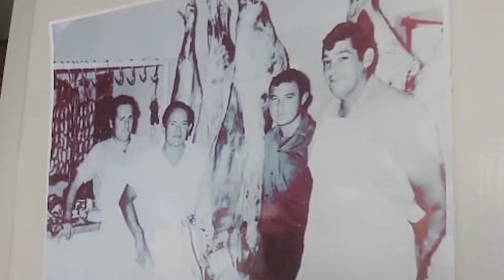NOTICIERO LA ACTUALIDAD BLOQUE 1 LUNES 24 DE MAYO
* Desde hoy Lunes 24 de Mayo es informativo tiene nuevo horario de emisión: a las 13, y su repetición a las 21 hs.
* ¿Qué pasaba un 24 de Mayo de 1810?. Ese día se crea la Junta y se le asigna a Cisneros el cargo de presidente y comandante de armas. Ante las protestas indignadas de la multitud congregada en las puertas del Cabildo, se lo excluye y se vuelve a convocar al Cabildo para el día siguiente.
* En este primer bloque recordamos Noches de Gala de años anteriores: 1) Maria Teresa Olmos junto a la guitarra de Dario Cortes en la Sala Luis Berti de La Cumbre, un 24 de Mayo de 2010. 2) Noche de Gala en la Sala Enrique Muiño de Capilla, gran conjunto de baile de niños y jóvenes capillenses. 3) Coro de Cámara de La Cumbre dirigido por el maestro Jorge Olmos, y presentado por Francisco Capdevila, esto ocurría en la gala "esperando el 25 de Mayo" en el 2010.
* Te contamos como preparar un rico locro (ver segundo bloque)